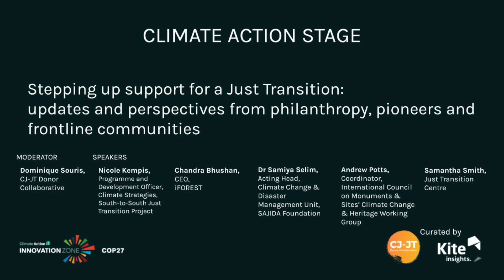COP27: Stepping up support for a Just Transition - part 2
Stepping up support for a Just Transition: Updates and perspectives from philanthropy, pioneers and frontline communities

Updates and perspectives from philanthropy, pioneers and frontline communities. This event will be a highly interactive dialogue providing opportunities to learn what is happening in philanthropy and on the ground to support intersectional, Paris-aligned initiatives to create safer, climate just societies.

Chair: Climate Justice & Just Transition Donor Collaborative
Speakers:

Farhana Yamin, Lawyer, Author, Activist
Heather McGray, Director of Climate Justice Resilience Fund
Yamide Dagnet, Director for Climate Justice, Open Society Foundations
Nicole Kempis, Programme and Development Officer, Climate Strategies South-to-South Just Transition Project
Hindou Oumarou Ibrahim, President, Association for Indigenous Women and Peoples of Chad
Chandra Bhushan, CEO, International Forum for Environment, Sustainability & Technology
Samantha Smith, Director of the Just Transition Centre
Masego Madzwamuse, Environment Programme Director, Oak Foundation
Andrew Potts, Coordinator, International Council on Monuments and Sites’ Climate Change and Heritage Working Group
Mahfudh Khamisi Omar, 21-year climate activist, environmentalist and ocean conservationist from Mombasa Island, Kenya
Máximo Mazzocco, founder of EcoHouse
Dr Samiya A Selim, Acting Head, Climate Change and Disaster Management Unit, SAJIDA Foundation

Pillar: Climate Stories